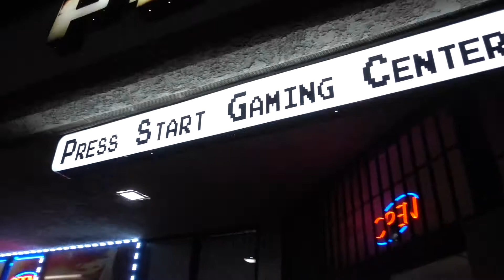My First Smash Bros Ultimate Tournament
i got wrect 😭